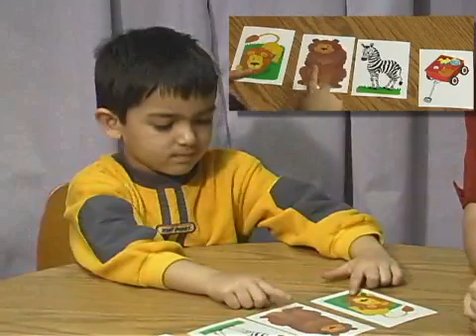Developmental Psychology: Categorization inability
Very nice demonstration of a 4-year olds inability to perform categorization.